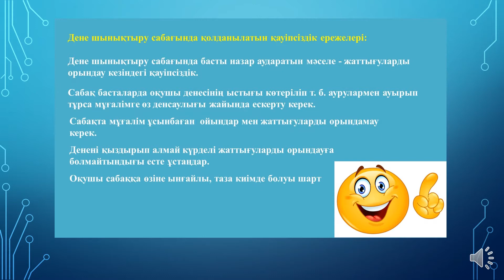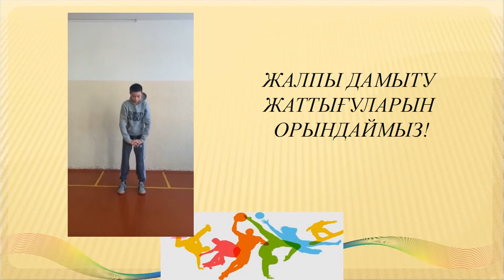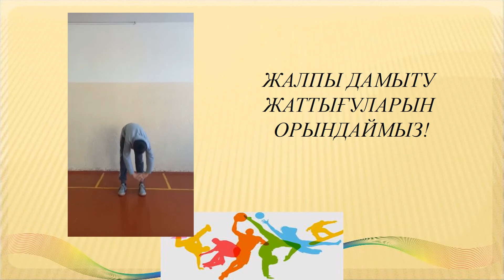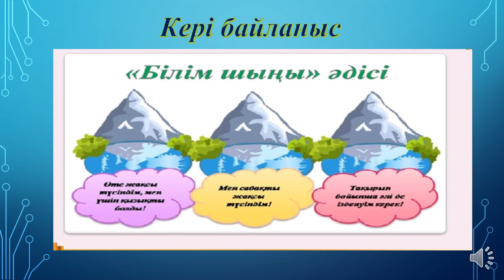10 сынып Дене шынықтыру 3 тоқсан № 53 сабақ